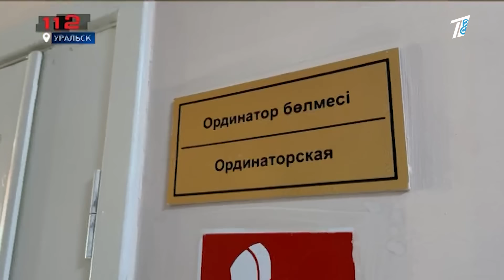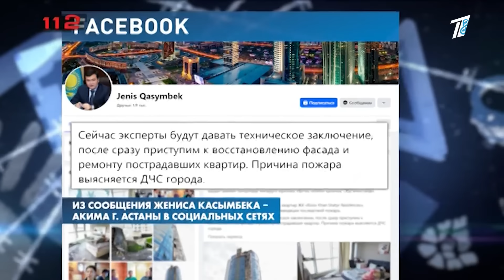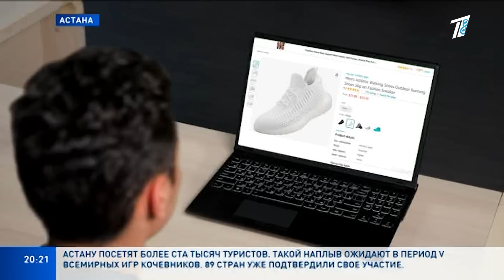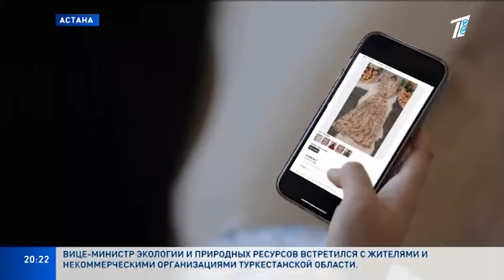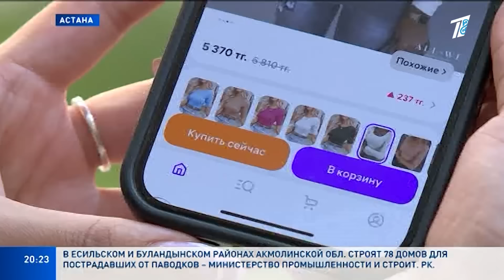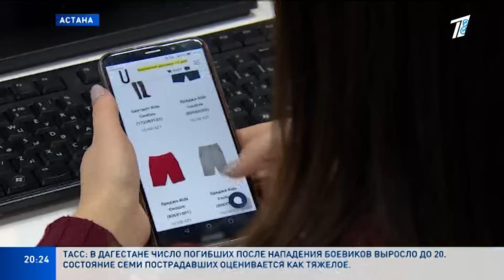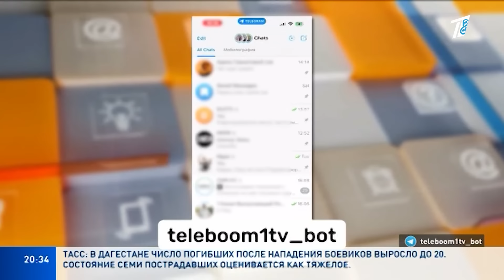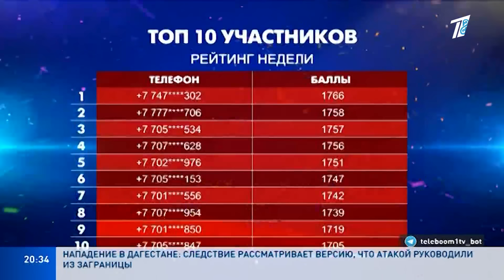Главные Новости 24.06.2024